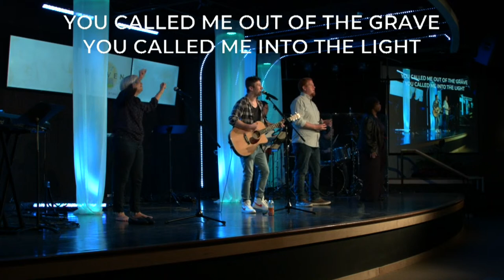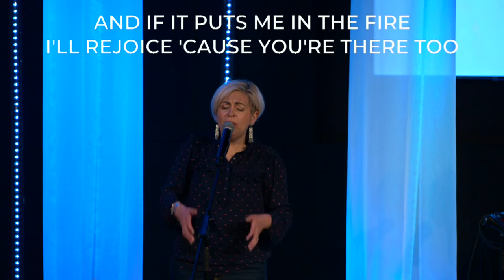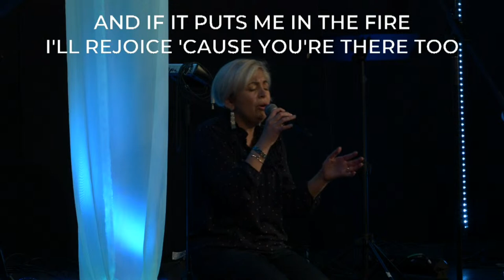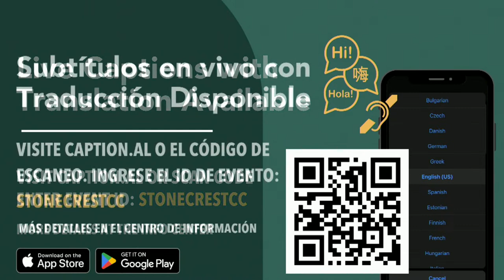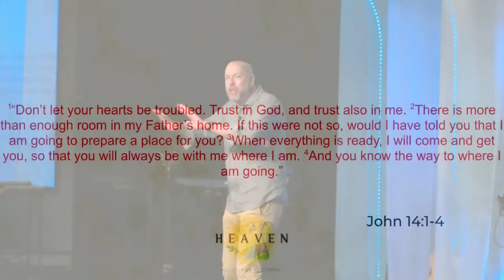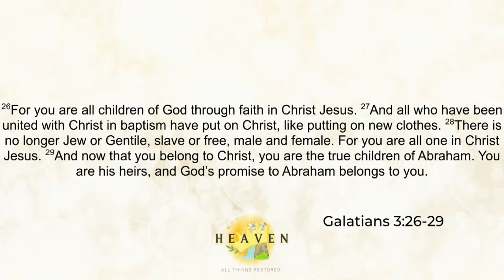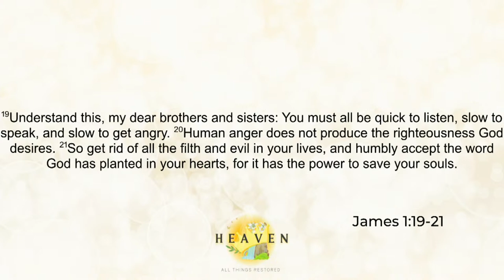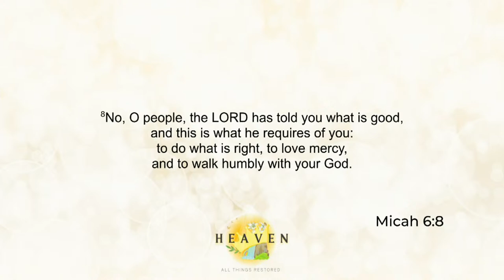Heaven: Restoring Family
Thank you for joining us on this Sunday morning. We are continuing our series: Heaven: All things Restored. If today is your first time joining us, we welcome you to Stonecrest! For info on next steps to take with Jesus, to receive prayer, or to get connected with Stonecrest, Have a blessed day!